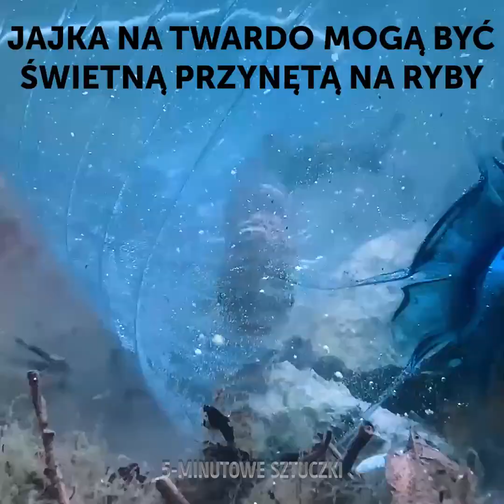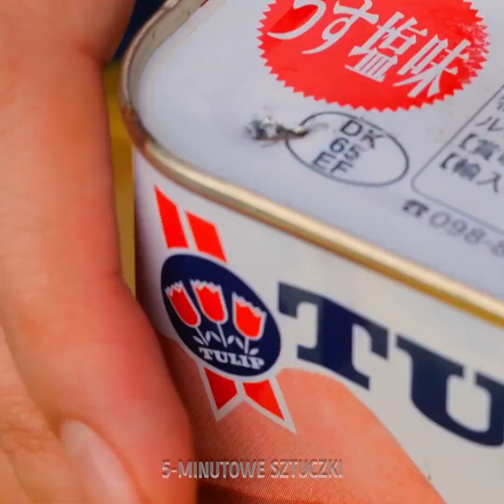REWELACYJNE KEMPINGOWE SZTUCZKI NA KAŻDĄ OKAZJĘ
Kempingowe pomysły i inne genialne przygodowe triki, które zmienią wasze życie

Czy jesteście gotowi, aby wyruszyć na kolejną przygodę? W dzisiejszym filmiku podzielimy się z wami kilkoma niesamowitymi trikami i pomysłami, które ułatwią wasze życie i pomogą wam cieszyć się przebywaniem na łonie natury.

- Zobaczycie, jak przyrządzić pyszne, karmelizowane jabłka na świeżym powietrzu, używając patelni oraz syropu i brązowego cukru

- Rozpalenie ognia za pomocą zapałek przy wietrznej pogodzie jest prawie niemożliwe. W zamian możecie skorzystać z opakowania po gumie do żucia i baterii! Obejrzyjcie filmik, aby zobaczyć, jak to zrobić!

- Jeśli nie możecie pozbyć się komarów, nie martwcie się. Istnieje prosty sposób, aby odstraszyć tych małych krwiożerców za pomocą mięty – wystarczy umieścić jej listki w ognisku!

- Oglądajcie filmik do końca, aby odkryć wszystkie fantastyczne kulinarne triki na świeżym powietrzu i poznać pomysły umilające biwakowanie!

Czas:

0:14 - Jak zrobić jajka na twardo na kempingu

0:58 - Przyrządzanie karmelizowanych jabłek

2:29 - Podpałka DIY

3:33 - Pozbądźcie się robaków z ubrań

4:57 - Filtr do wody DIY

8:49 - Przepis na pysznego kurczaka

9:54 - Buty DIY wykonane za pomocą taśmy